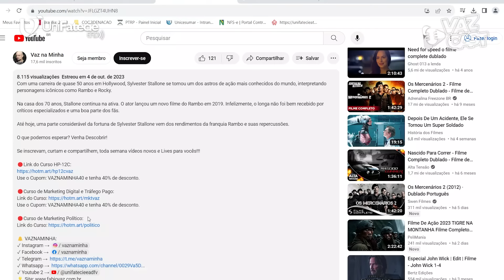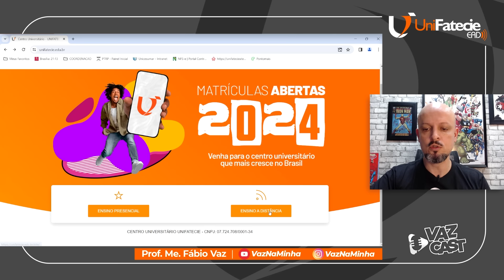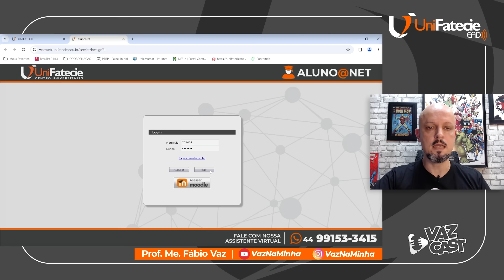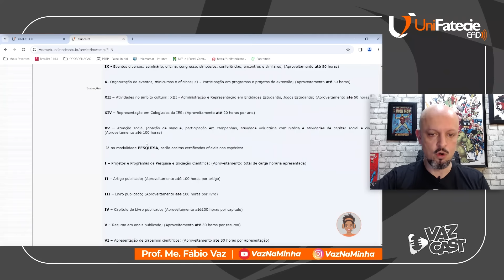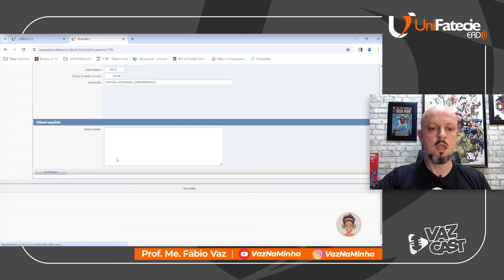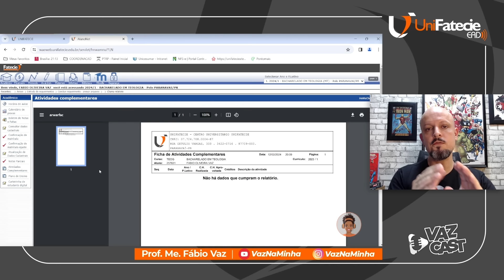TUTORIAL ATIVIDADES COMPLEMENTARES | COMO INSERIR E CONFERIR HORAS.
As atividades complementares são atividades extracurriculares que os estudantes de graduação devem realizar fora do período de aulas, para enriquecer sua formação acadêmica, profissional e social. Elas foram criadas pelo MEC e fazem parte da carga horária obrigatória dos cursos superiores.

Confira como fazer nesse tutorial!

00:00 - Introdução
03:03 - Tutorial